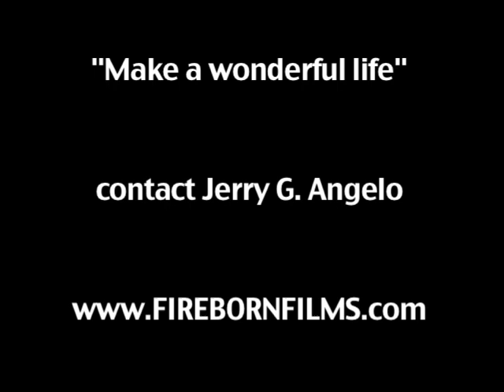Jerry Angelo - Drama Demo Reel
A demo reel for Jerry Angelo featuring his drama parts